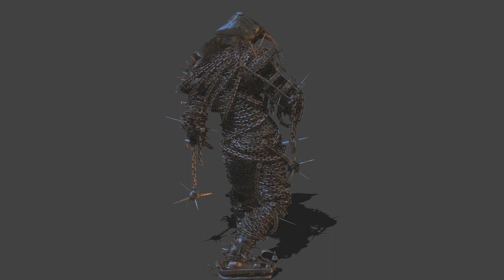medieval mummy turntable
stuff that i've made for myself
watch in HD!!